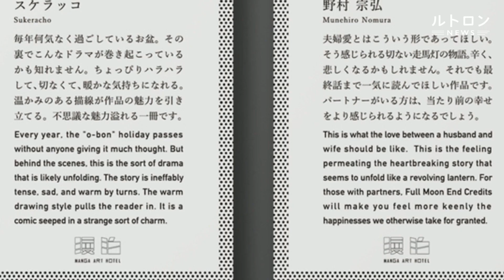マンガに没入するホテル「MANGA ART HOTEL, TOKYO」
ーーー

ーーー